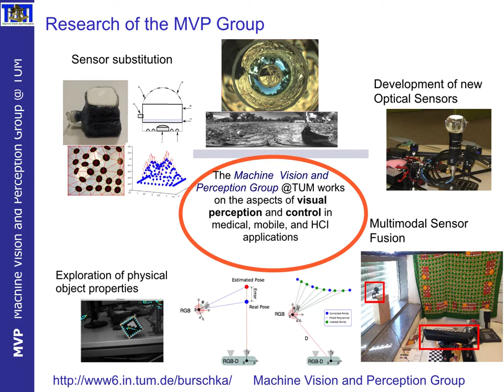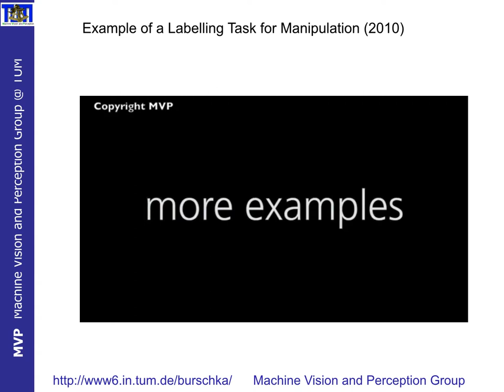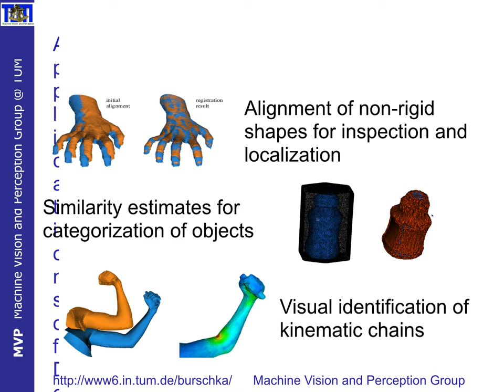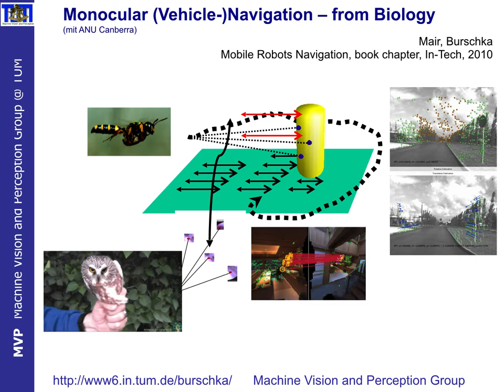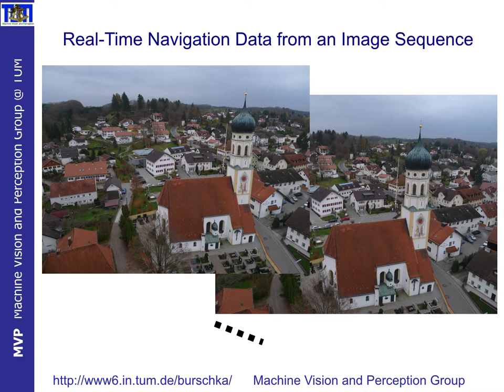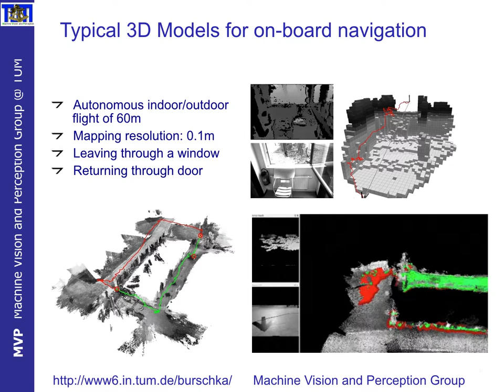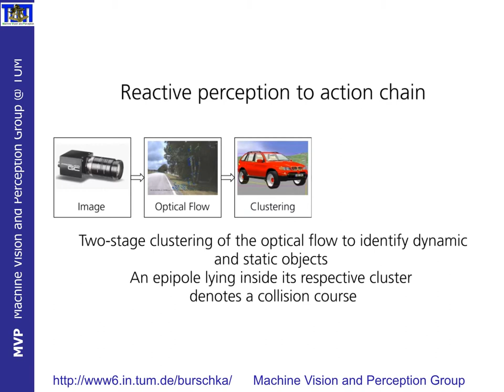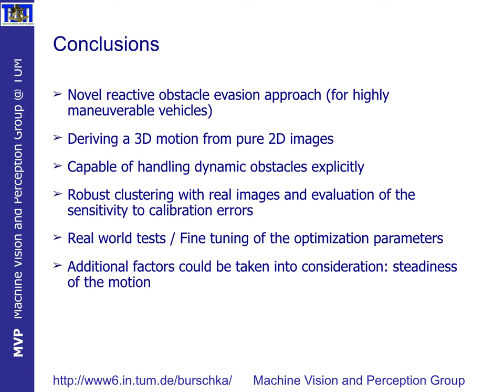High-Speed Navigation Capabilities using MVP@TUM systems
Set of tools tools allowing capture of pose changes with up to 120 Hz under significant ego-motion of the camera. The system start with metric monocular navigation systems with high accuracy and high frame-rates. The systems provide not only the pose of the camera but also the current confidence (covariance) of the result, which is essential for robust data fusion. The system operates with frequencies up to 150Hz due to the efficient AGAST keypoint detector (E. Mair) developed in my group. We present our system for geometry based object recognition and localization in cluttered scene, which won the Kuka Industry Award 2017 together with Johns Hopkins group. We show our current research goals towards non metric interfaces towards robust coupling of cameras and actuators that allows, e.g., a navigation of autonomous cars with uncalibrated, monocular cameras in dynamic environments using novel optical flow decomposition (no learning, verifiable and certifiable approach).